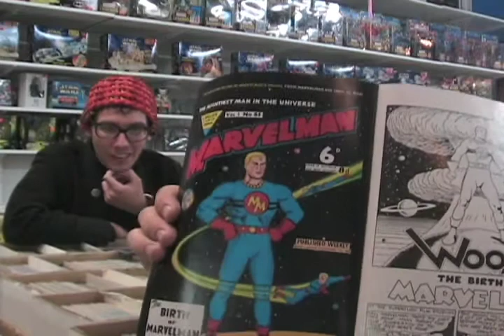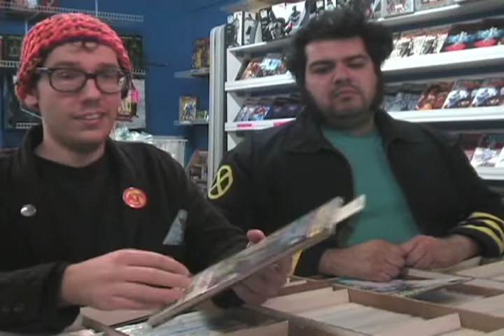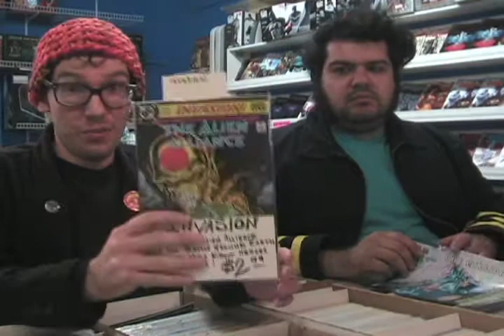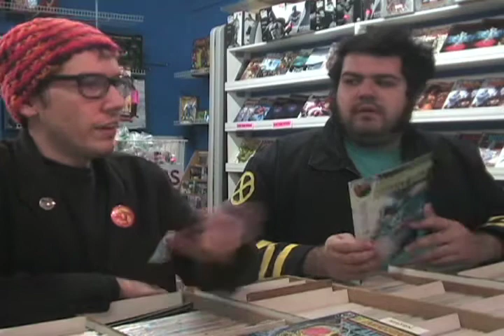Southern California Comics Weekly Update: 1/31/2014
Matt and Danny are back to tell you about awesome comics on sale this week at San Diego's very own Southern California Comics!

This week:

Guardians of the Galaxy starts a new story arc and Saga ties up a whole bunch of stuff. Adventure Time's winter special offers some nice short stories and Uncanny Avengers is really, really good. And, yeah, we finally talk about Miracleman.

Plus! We talk about one crossover where you don't have to read any of the tie-ins, and one that actually encourages creativity in the tie-in issues.